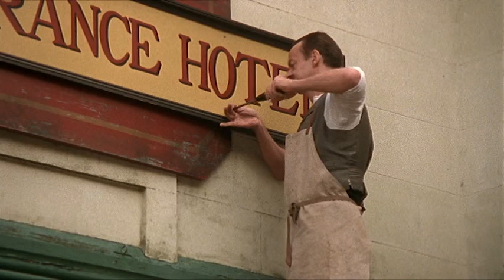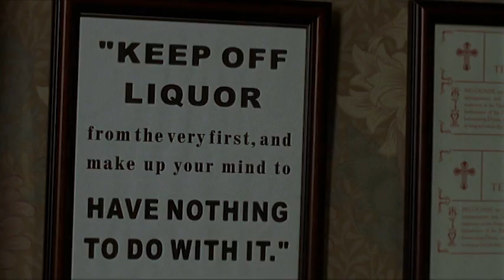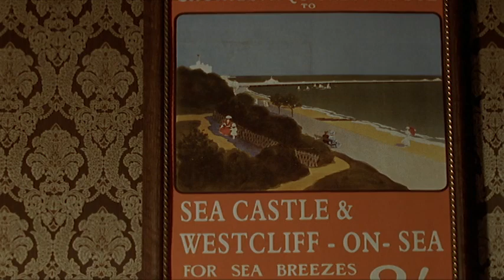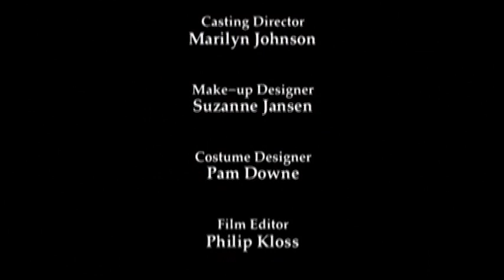My Uncle Silas S01E02 - Queenie White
Darling Buds of May author HE Bates brings us My Uncle Silas staring Albert Finney and Sue Johnston.